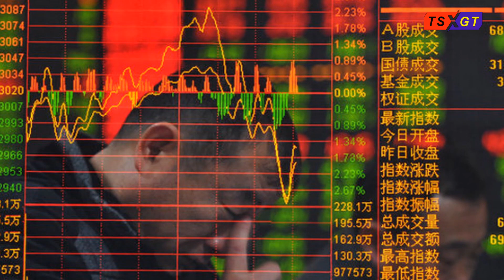Trung Quốc đã ngấm đòn kêu gọi thay đổi cách nhìn về nước Mỹ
TQ ĐÃ NGẤM ĐÒN; KÊU GỌI THAY ĐỔI CÁCH NHÌN VỀ NƯỚC MỸ
Đới Húc và Kiều Lương; hai tướng lĩnh Trung Quốc trước đây là “diều hâu”; gần đây đã viết bài về cuộc xung đột Trung-Mỹ; đều có cùng một quan điểm cốt lõi: thực lực Trung Quốc hiện nay không thể đối đầu với Mỹ. Theo trang tin Hoa ngữ Backchina ngày 8/7; hai viên tướng này đại diện cho suy nghĩ của tầng lớp ra quyết định.
HỌ KÊU GỌI 10 ĐIỀU CẦN NHẬN THỨC LẠI VỀ MỸ.
1- Nhận thức lại thứ nhất: Đừng nghĩ rằng Mỹ là một con “Hổ giấy".
Đừng cho rằng các chính trị gia Mỹ đều là những quý ông. Họ không phải là nhà từ thiện. Họ cực kỳ trung thành với đất nước và cử tri. Họ không dễ bị mua chuộc. Đối tượng trung thành duy nhất của họ là cử tri. Để được lòng cử tri; họ sẽ làm mọi thứ.
2- Nhận thức lại thứ hai: đừng mong Mỹ sẽ phạm sai lầm mãi mãi. Mỹ có một cơ chế sửa sai hoàn hảo và không thể mãi mãi thực thi “chính trị đúng đắn”.
Mỗi tổng thống đều có một khái niệm và phương pháp cai trị khác nhau; nhưng mọi thứ đều không thể tách rời. Một trong những đặc điểm lớn của Mỹ là nếu phát hiện chiến lược quốc gia là sai; chính phủ mới sẽ ngay lập tức thay đổi 180 độ mà không cần nể mặt và lật mặt nhanh hơn lật sách.
3- Điều nhận thức lại thứ ba: người Mỹ không coi trọng ý thức hệ và giá trị; họ chỉ coi trọng lợi ích kinh tế và thương mại.
Cốt lõi của Mỹ là ngoại thương; vì vậy đừng lấy quá nhiều món hời của người Mỹ; nhất là đừng mù quáng theo đuổi thặng dư thương mại. Khi bạn kiếm được lợi nhuận tốt; phải nhìn vào nét mặt của người ta; đừng nuốt một mình!
4- Nhận thức lại thứ tư: đừng ầm ĩ kéo đến cửa nhà người Mỹ và nói rằng “tôi muốn vượt qua anh; tôi muốn thay thế anh; tôi muốn trở thành người số một trên thế giới”.
Nếu ta thực sự có khả năng và mong muốn; cũng nên che đậy và thậm chí cần bớt giọng. Người Mỹ đặc biệt sợ những người khác muốn chiếm lấy vị trí của họ. Điều này; người Nhật Bản đặc biệt có kinh nghiệm; vì vậy bây giờ Nhật Bản đặc biệt thấp giọng và kiếm được nhiều tiền.